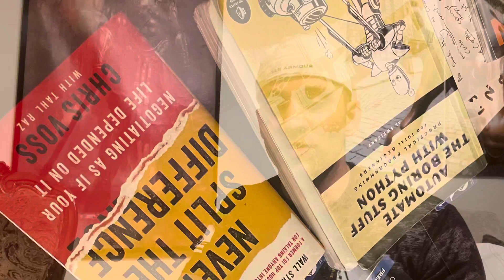How to do 500 pulls ups and then run 10 miles !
Hello world, as you know it’s important to work both the mind and body in a uncomfortable way everyday so here’s how you do 500 pulls ups and then run 10 miles. All the steps you need and items to prepare for.

Stretch 45 min before pull ups
Do p90x yoga stretches and reg leg stretches
Plus , roll out the legs too.
Don’t forget to stretch calves and hip.

Do 500 pulls ups
Your going to need duck tape and gloves

Then stretch for 20 min

Then run 10 miles
Bring water and no cowbar and running shoes

Stretch again for 30 min longer the better

Mobilemechanic.com updating the auto industry to the internet!